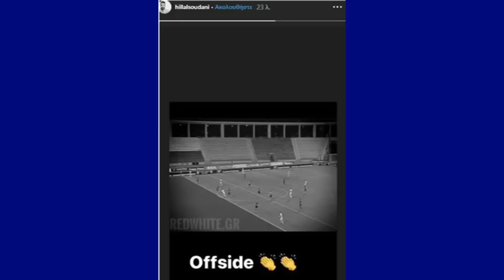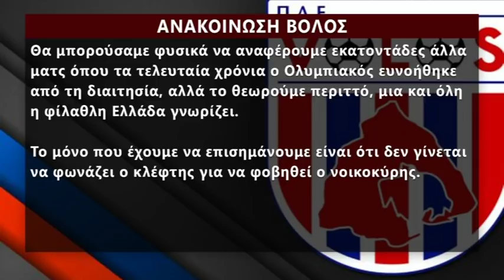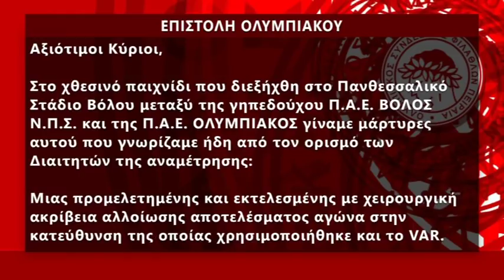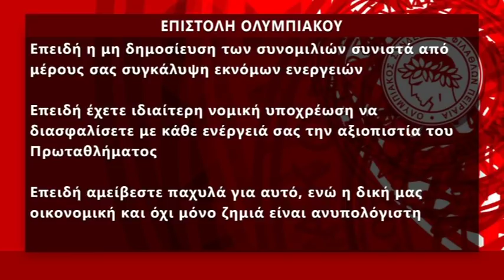Οι εξελίξεις στον Ολυμπιακό